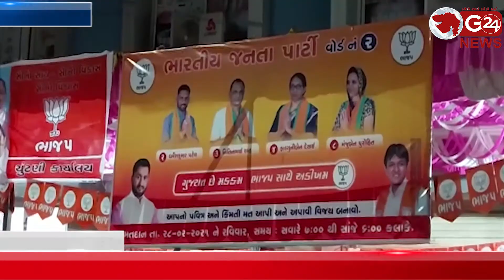Bardoli નગર પાલિકાની ચુંટણીને લઈ વોર્ડ કાર્યાલય શરૂ કરાયાં | G 24 NEWS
ચુંટણીને ગણતરીના દિવસો બાકી હોય ભાજપ દ્વારા પુરજોશથી પ્રચાર શરૂ કરાયું